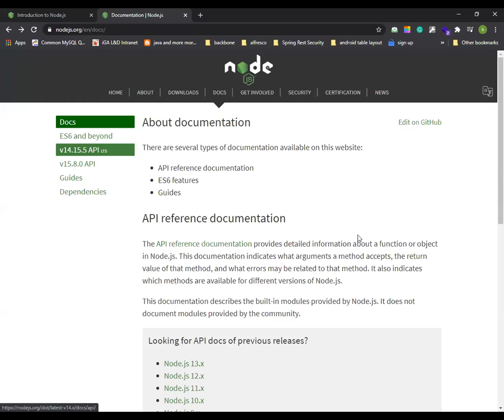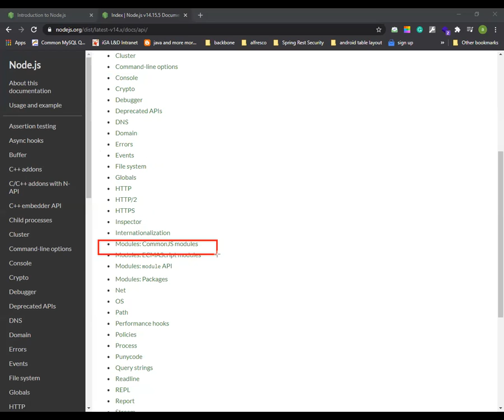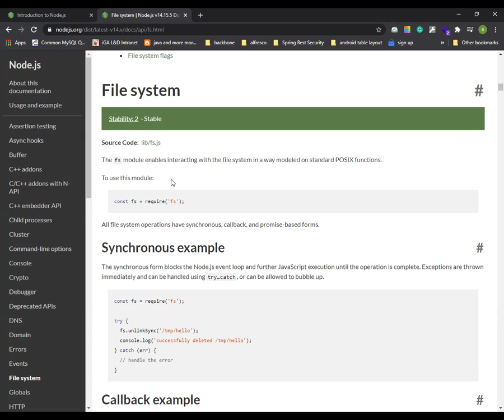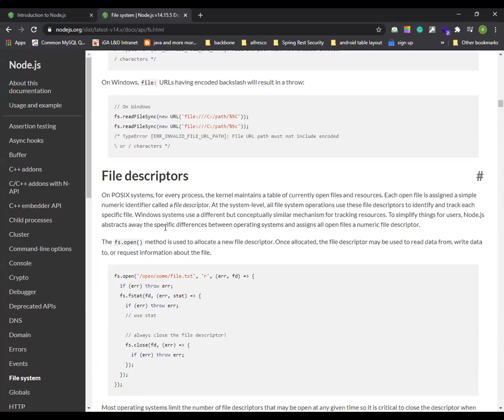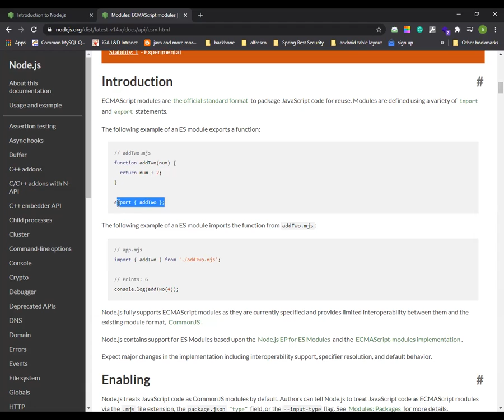7- Node JS - What is Node JS Modules?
Learn Node JS Modules

Hi,

This complete Node JS tutorial will teach everything about Node JS. You will learn Node JS  in a practical way by understanding how Node JS works and how to create API. You will also learn Node JS architecture, event Driven Model, Thread Model, Express Module,  and a lot more.

You need to learn Node JS right now. Whether you want to be a backend developer or simply you are a mobile developer. Node JS is a must these days.